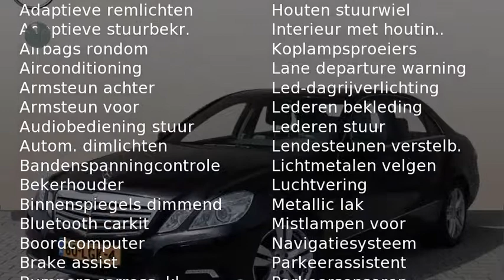Mercedes-Benz E-Klasse E 350 CGI Elegance Automaat